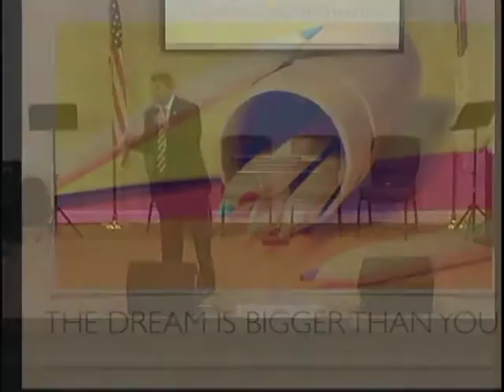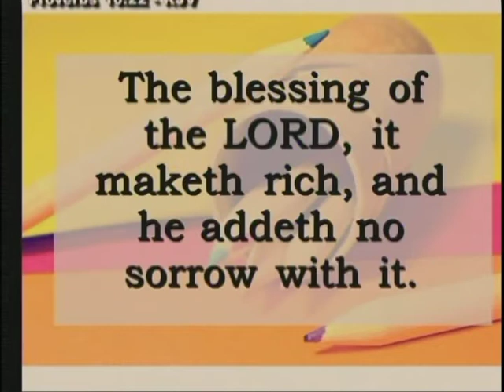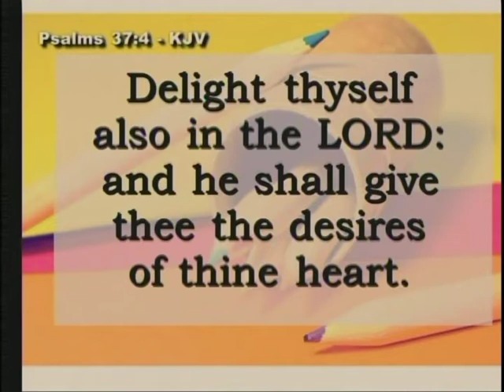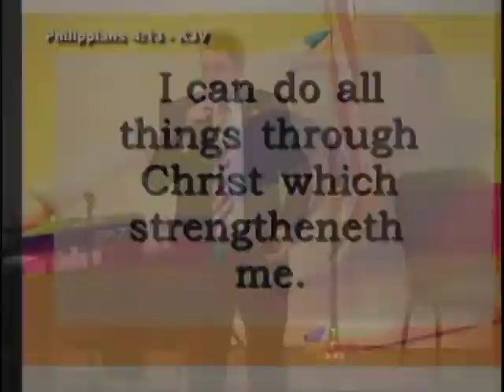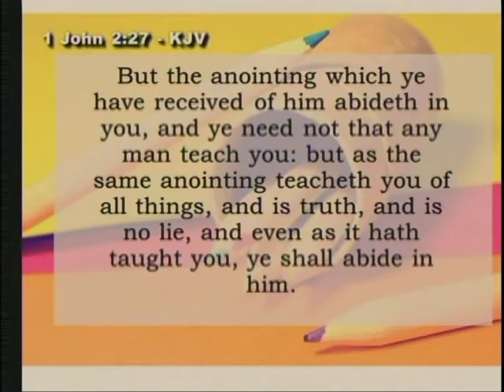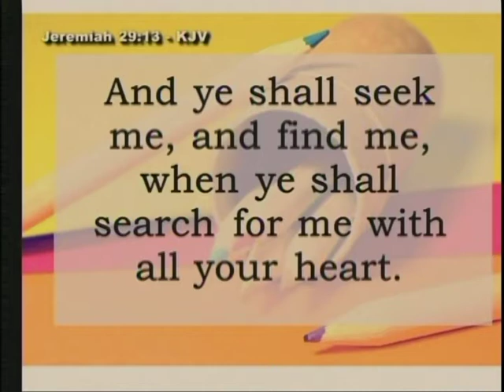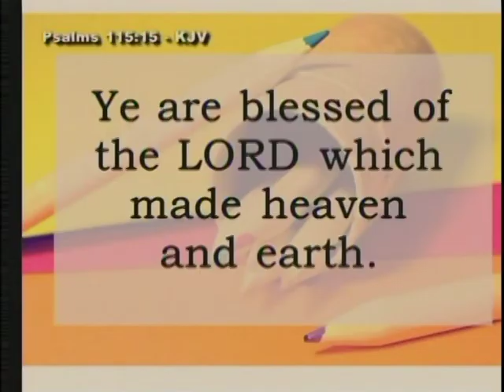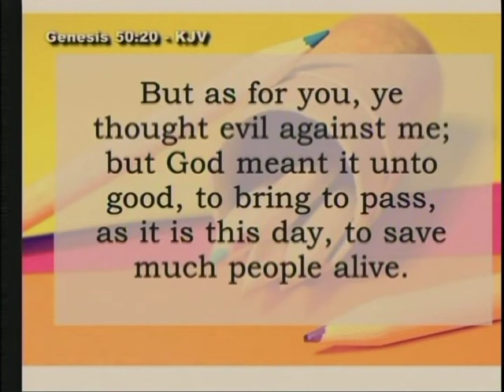The Dream is Bigger Than You-(Sermon by Dr. Jerry R. Nelson-WPHC-Wilson-NC)